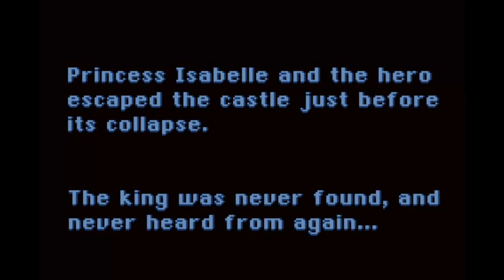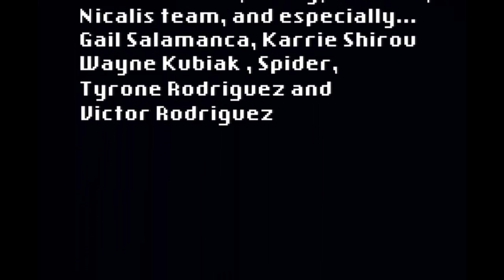Let's Play Castle in the Darkness #013 - False Ending [100%]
COLLECTIONS
Casteal (Sword)
Appolyon HP (Boss)